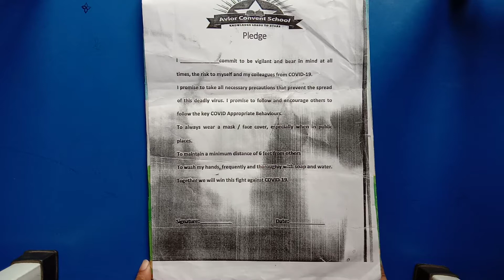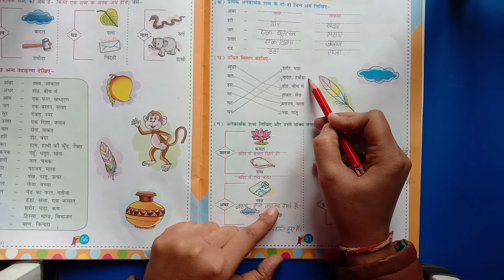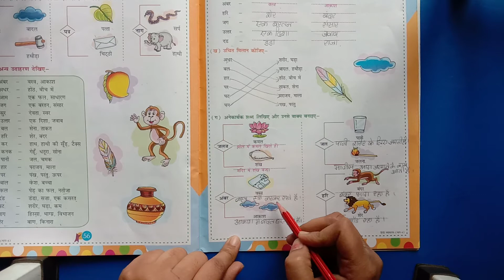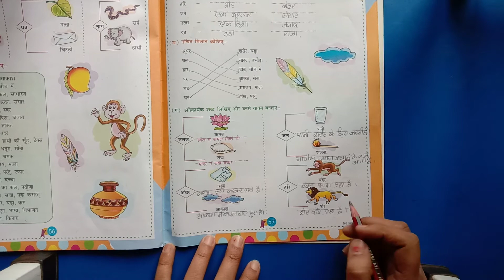4th Grade | Hindi | AV Assignment 21 | 28th November 2020